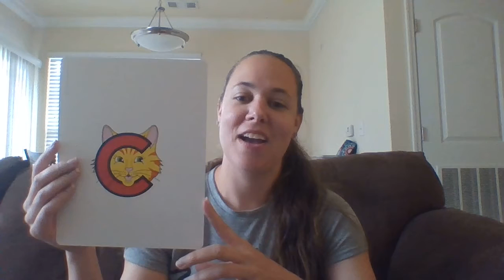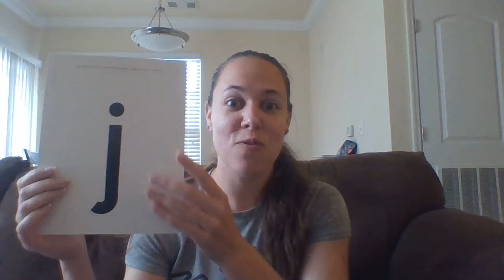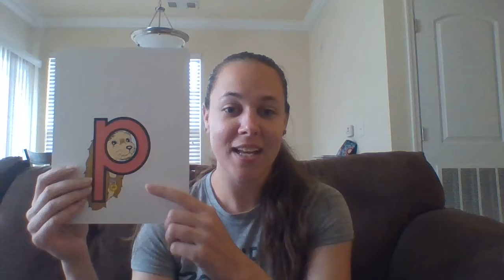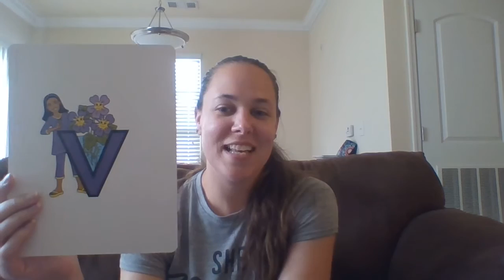Pruett PreK - Letter Video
Letterland Letters for the Letters of our Names